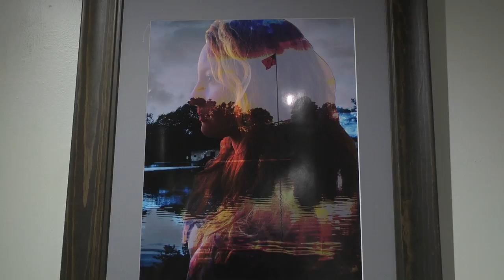Top High School Art Students Go APE at the Art League of Long Island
Video Journalist Rashiek Smart

Featured People:
Elizabeth Kisseleff
Isabella Brand
Jessie Flores